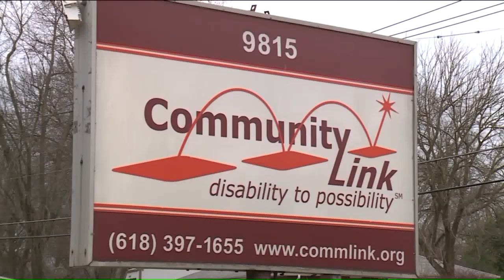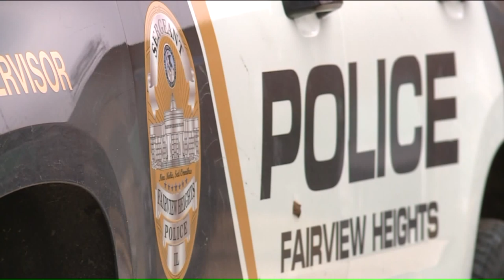People with disabilities without rides after thieves steal parts from buses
Dozens of people with disabilities were left without a ride Tuesday after thieves stole parts from buses at a local agency. The Fairview Heights Police Department is asking for the public`s help to locate the thieves.